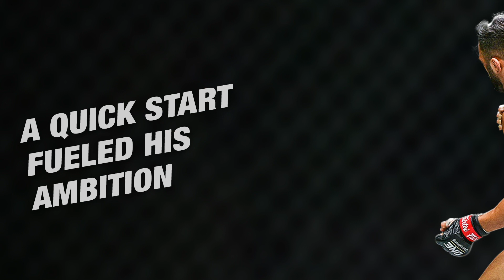5 things you might not know about Eduard Folayang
5 things you might not know about Eduard Folayang#folayang FOLAYANG eduardfolayang one championship